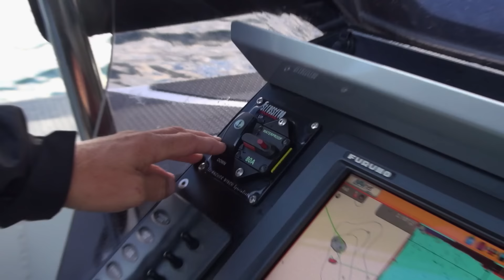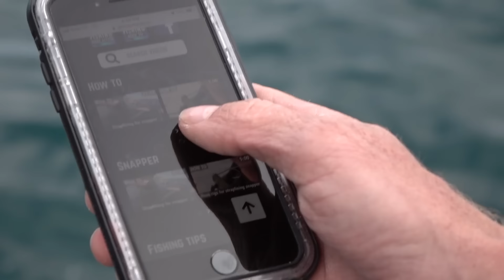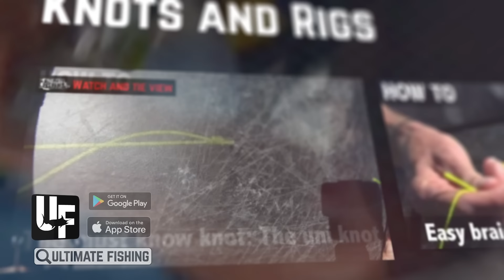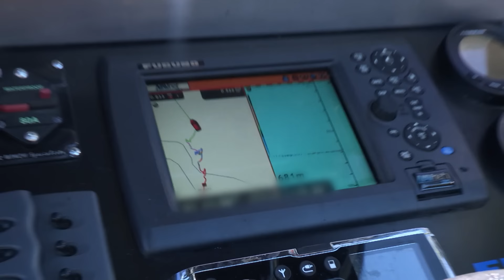Ultimate Fishing with Matt Watson - Episode 2 - Man v Mako v Sword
Part of being a successful fisherman is meticulous preparation and planning. But there are situations you just can not plan for; Matt begins with the simple task of getting some fish for dinner from his small boat, he then goes underwater with his spear gun to hunt kingfish, and ends up battling a huge swordfish on a hand line – this situation goes from insane to ridiculous when a giant mako shark arrives to try and eat Matts 600lb swordfish!